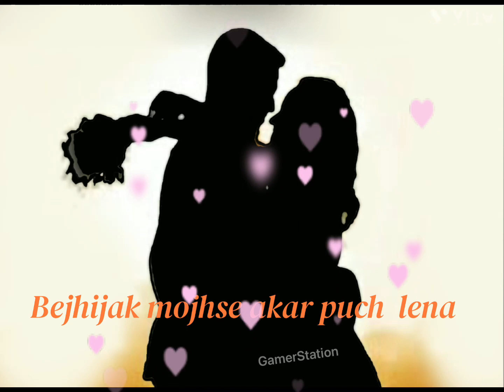Happy kiss day / Happy kiss day 4k status shorts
Happy kiss day WhatsApp status